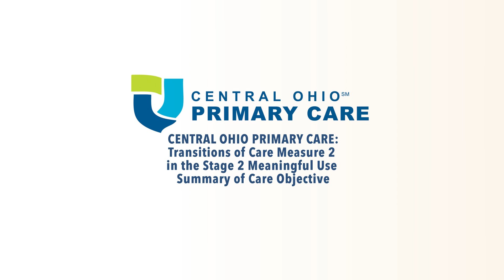Central Ohio Primary Care: Transitions of Care Measure 2 in the Stage 2 MU Summary of Care Objective